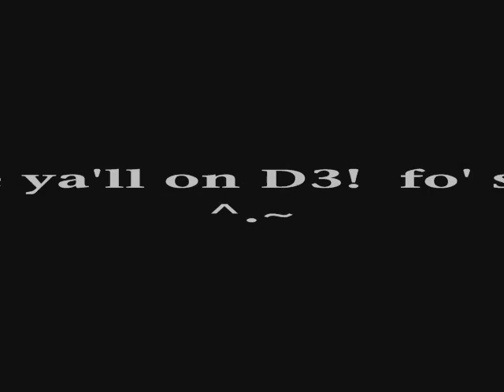PvP Shock-Summoner: The Return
Ah yeah, he's back.  Enjoy!